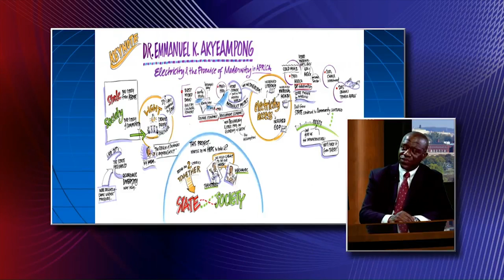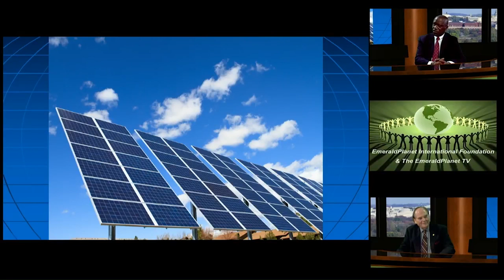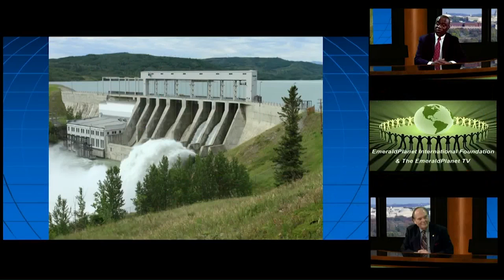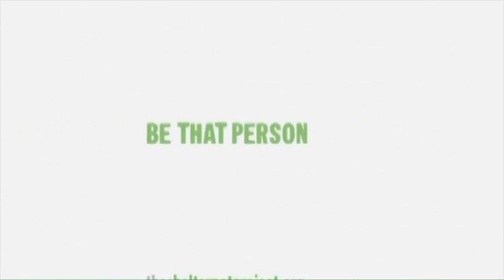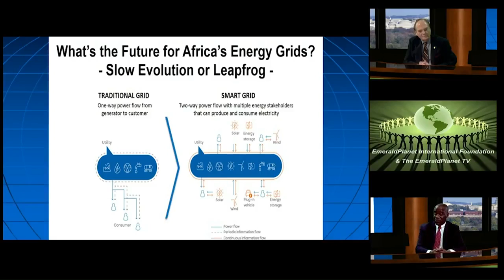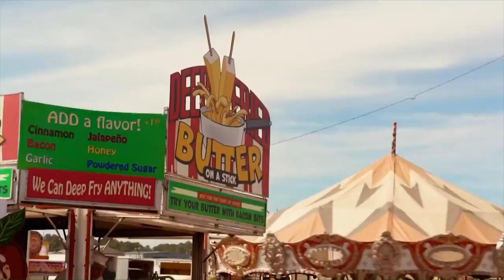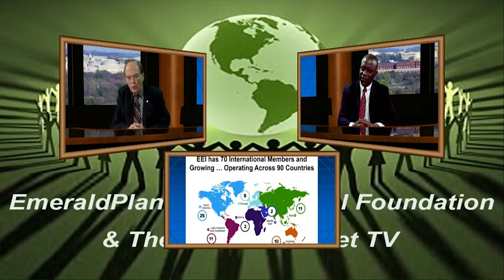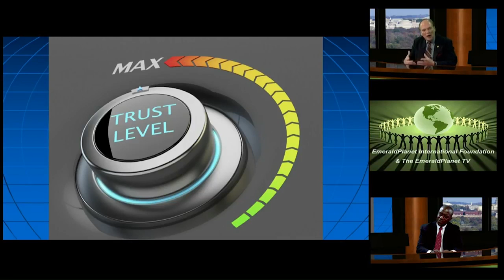Electrifying Africa New Power Sources, Infrastructure, Funding - Jul 8, 2018 - EmeraldPlanet TV©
Electrifying the World – Bringing New Power Sources and Infrastructure, Leadership Training, Partnerships, and Excellence to the African Continent…and the World
Segment '1': Dr. Lawrence E. Jones, Vice President, International Programs, Edison Electric Institute*, (In-Studio), Theme:   "Leadership of the Edison Electric Institute for Creativity, Innovation, Sustainability, and Resilience for Economic and Environmental Development Across the African Continent and Around the World";
Show 1- 0:20-12:50
Segment '2':  Dr. Lawrence E. Jones, Vice President, International Programs, Edison Electric Institute*, (In-Studio), Theme: "Cleaner Energy in the Age of Hybridity"
Show 2- 15:04-27:50
Segment '3':  Dr. Lawrence E. Jones, Vice President, International Programs, Edison Electric Institute*, (In-Studio), Theme: "Electrifying the Continent of Africa Requires Cathedral Thinking and Holistic Solutions"
Show 3- 30:07-42:50
Show '4':  Dr. Lawrence E. Jones, Vice President, International Programs, Edison Electric Institute*, (In-Studio), Theme: "EEI Engagements in Africa and Around the World"
Show 4- 45:07-57:05
Overview:

Dr. Lawrence E. Jones is an Author, Energy Practitioner, Thought Leader, Realistic Futurist, and Vice President of International Programs, Edison Electric Institute with over 25 years of experience in the energy industry. He is the Chair of the 21st Century Power Partnerships Public-Private Leadership Forum which is an initiative of the Clean Energy Ministerial; an Honorary Industry Fellow at Monash Energy Materials and Systems Institute, Monash University in Australia; and Senior Associate (Non-Resident) at the Center for Strategic and International Studies in Washington DC.

Under his leadership, EEI’s International Programs has more than 70-member companies with operations in over 90 countries, on six continents, and has launched several new strategic initiatives including the annual Global Electricity Forum, the Africa Utility Power Sector Exchange, and the Thomas Edison International Utility Executive Fellowship Program. Prior to joining EEI, Dr. Jones worked for Alstom Grid in the US. During his tenure at Alstom, he was North America Vice President for Utility Innovation & Infrastructure Resilience at Alstom Grid Inc. He was a visiting scientist at Électricité de France S.A. (EDF; Electricity of France) in France and worked on power system projects for ABB (ASEA Brown Boveri) in Sweden.

He has received numerous industry awards including: 2017 Global Excellence Award in Renewable Energy from the Energy and Environment Foundation of India; and the Renewable Energy World Network 2012 Excellence in Renewable Award for Leadership in Technology. Dr. Jones received his MSc, Licentiate and Ph.D. degrees in Electrical Engineering from the Royal Institute of Technology in Stockholm, Sweden. He is a Senior Member of the Institute of Electrical and Electronics Engineers (IEEE).

The Edison Electric Institute (EEI) is the association that represents all U.S. investor-owned electric companies. Its members provide electricity for 220 million Americans, and operate in all 50 states and the District of Columbia. As a whole, the electric power industry supports more than seven [7] million jobs in communities across the United States. In addition to its U.S. members, EEI has more than seventy [70] international electric companies as International Members…and growing, operating across ninety [90] countries, on six continents, along with with hundreds of industry suppliers and related organizations as Associate Members. Organized in 1933, EEI provides public policy leadership, strategic business intelligence, essential conferences, and forums, among other services.